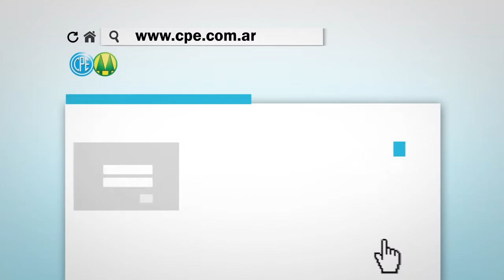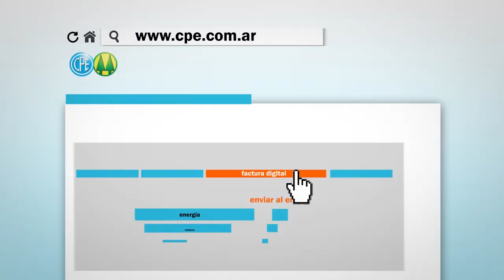Factura electrónica: sortean un Led